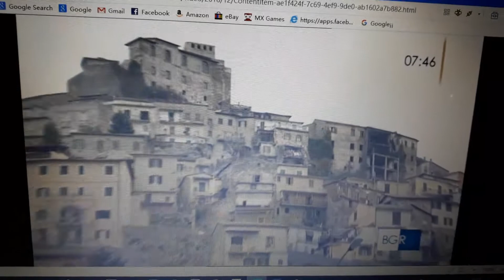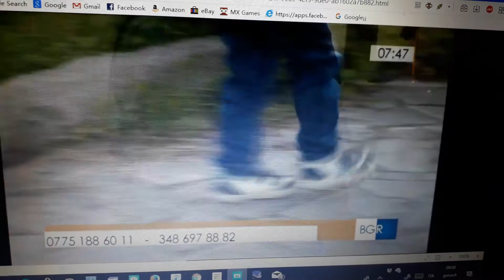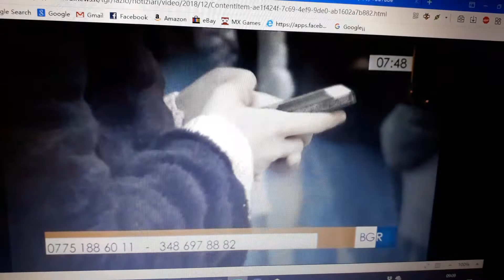Vanessa Villani si racconta